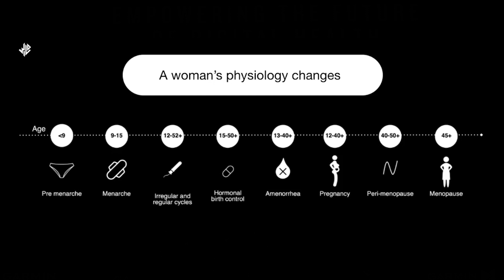Wild.AI Interview: Women Fitness Apps in Collaboration with Garmin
During the 2022 Garmin Health Summit, Dr. Sahana Gopal spoke about Wild.AI, a fitness app built for women, and their collaboration with Garmin. Wild.AI won the 2022 Garmin Health Award in the Engagement category for their women's fitness app.